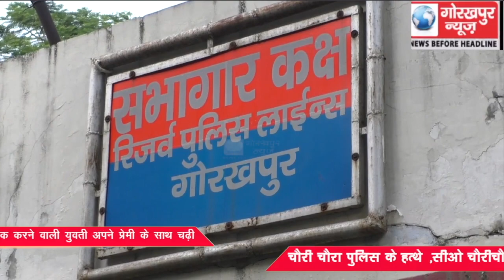प्रेमी के साथ अपने ही अपहरण और मौत का नाटक करने वाली युवती अपने प्रेमी के साथ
प्रेमी के साथ अपने ही अपहरण और मौत का नाटक करने वाली युवती अपने प्रेमी के साथ चढ़ी चौरीचौरा पुलिस के हत्थे ,सीओ  चौरीचौरा ने किया घटना का सनसनी खेज खुलासा